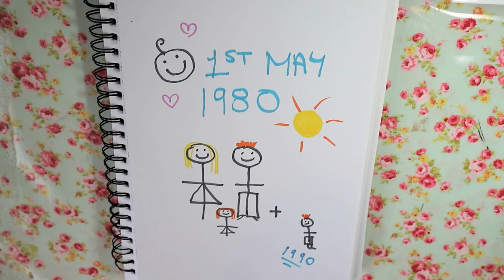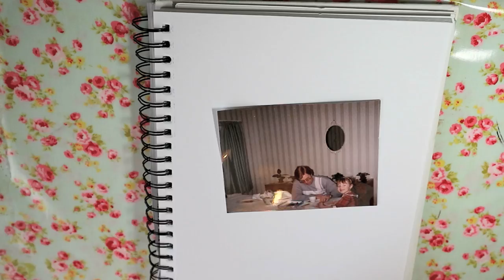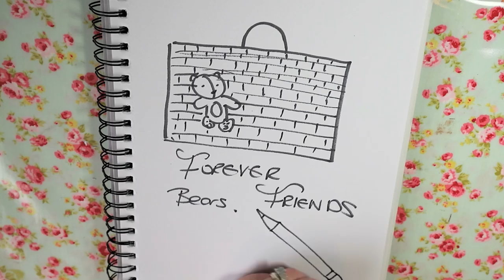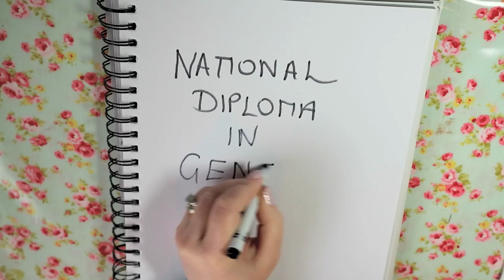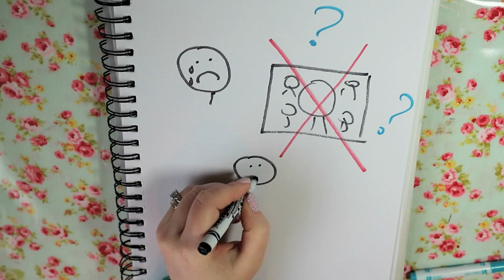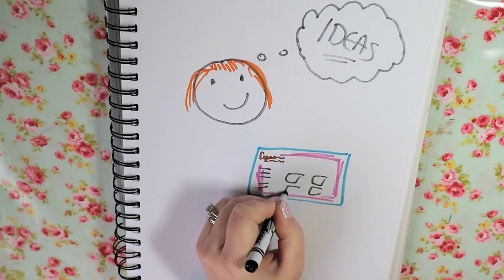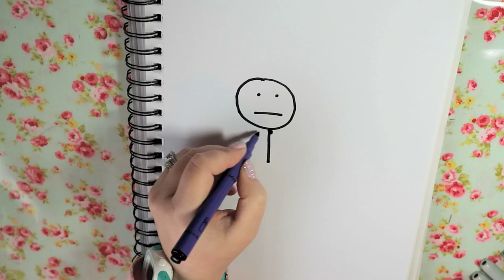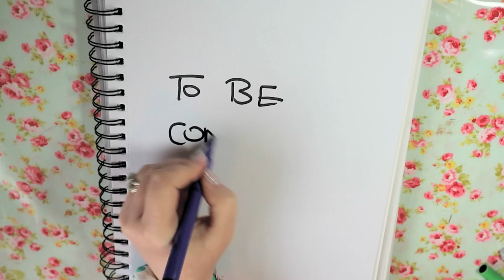DRAW MY LIFE - MY ART STORY SO FAR Niki Jackson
I'm excited to share the story of how I became an artist through this fun draw my life video. Enjoy x
Previous Video: